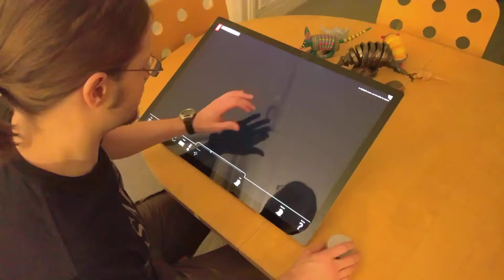The Diamond Sutra, Turning the Pages on a Microsoft Surface Studio with Dial